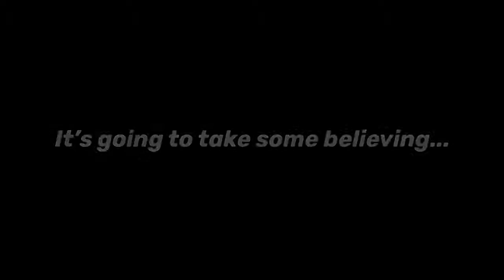Movie Trailer (2019)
Coming to an English class near you in May of 2019 is the classic story told by Ernest J. Gaines. After a young black man is sentenced to death by a jury of 12 white men in the fall of 1948, school teacher Grant Wiggins takes on a challenge much greater than he had anticipated when he tutors the man convicted of murder.